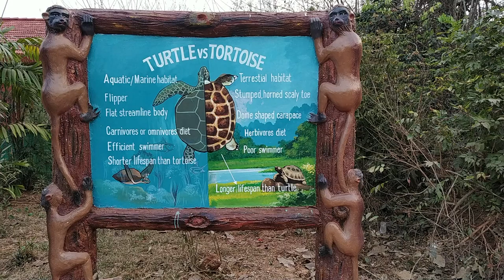Turtle vs Tortoise